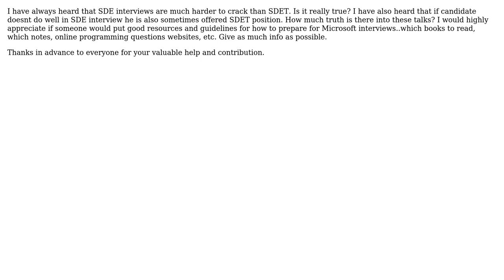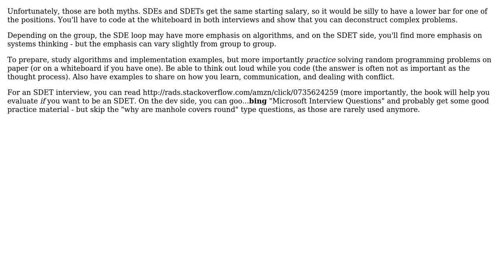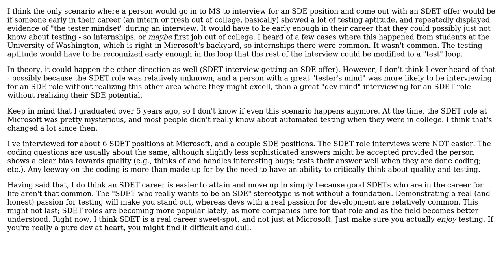Software Engineering: Microsoft SDE Interview vs Microsoft SDET Interview and Resources to Study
With thanks & praise to God, and with thanks to the many people who have made this project possible! | Content (except music & images) licensed under CC BY-SA | Music | Images & others | With thanks to user vinayvasyani user Ethel Evans user Alan and the Stack Exchange Network Trademarks are property of their respective owners. You are responsible for your own actions.